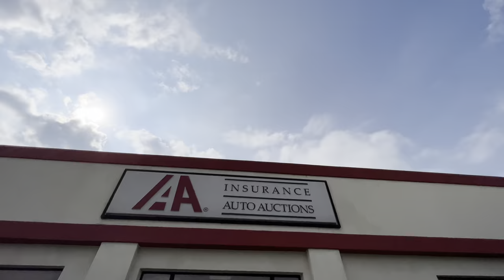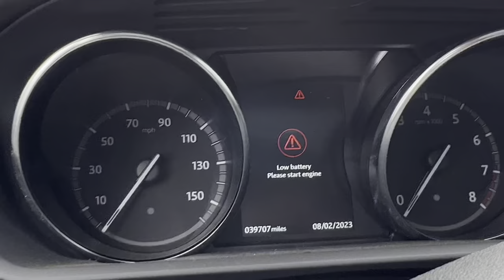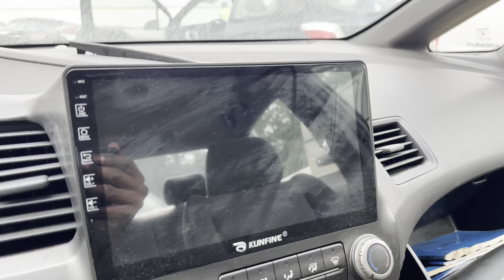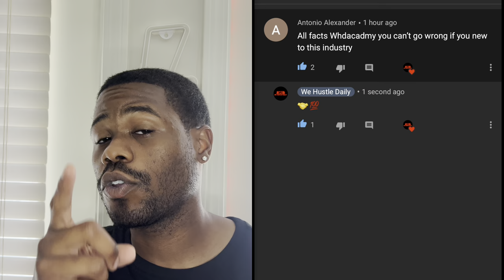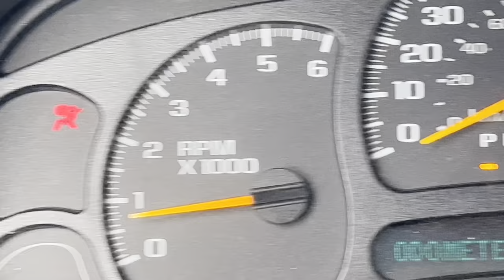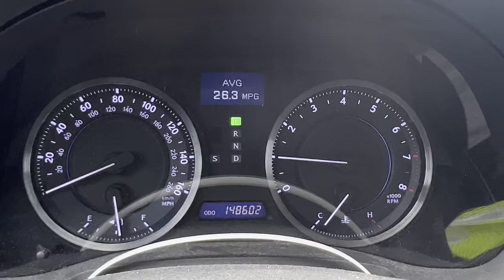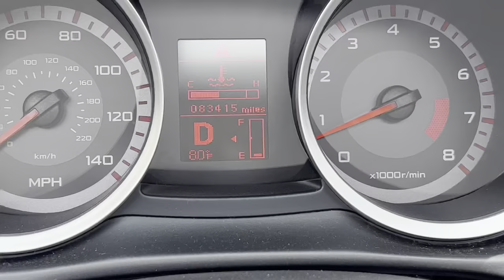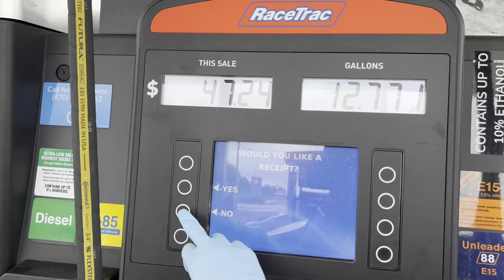WON THIS COVERTIBLE BMW 650i FOR ONLY $3500 AT THE INSURANCE AUCTION! * THIS HAS TO BE A LEMON*